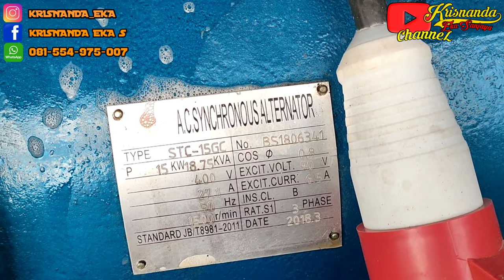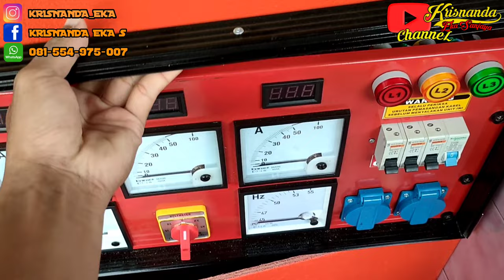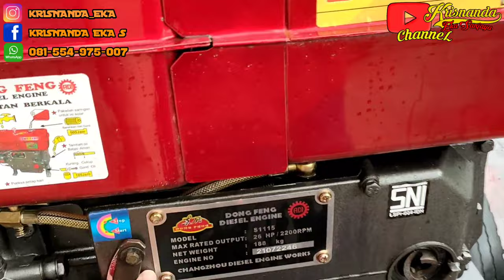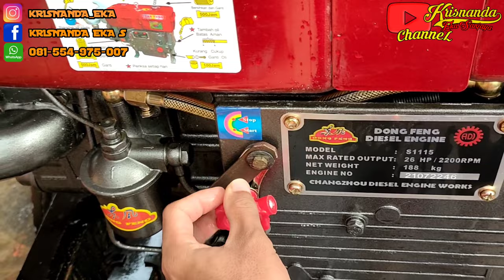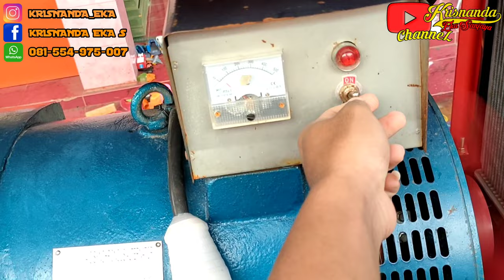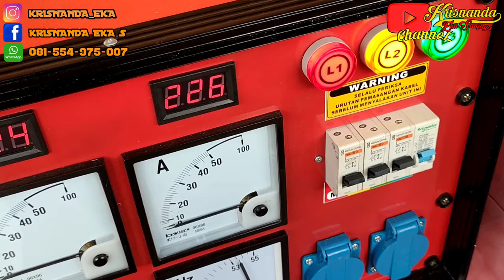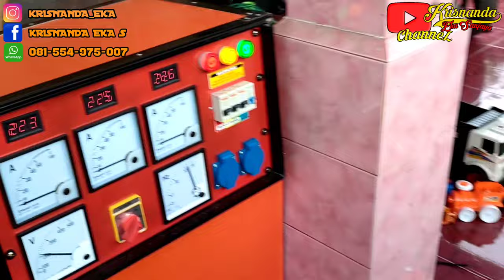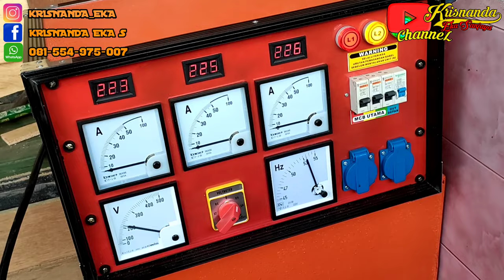Odong-odong rakitan siap kerja . Dongfeng 26HP vs 15kw .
Info pemesanan power rakitan dll

Facebook.       : Krisnanda Eka s